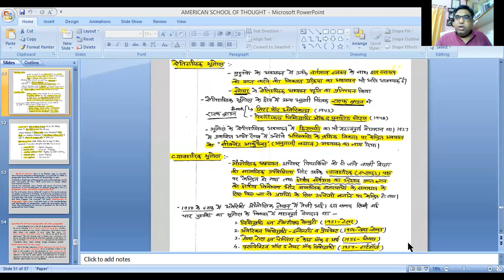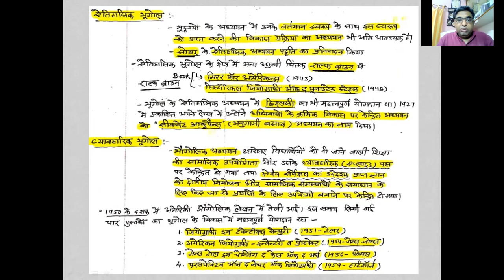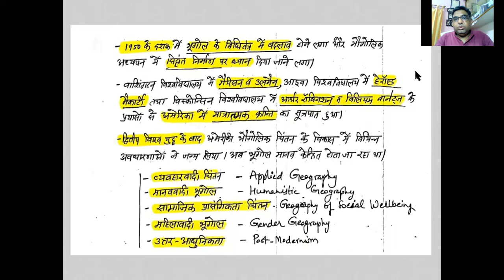Dr. Jeetendra D. Soni Geog. Thought American School Part 5